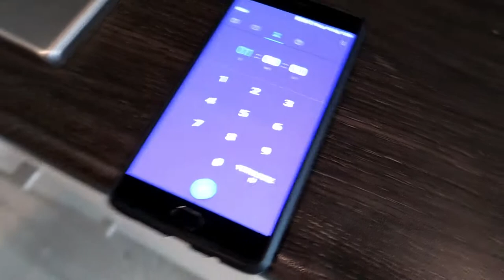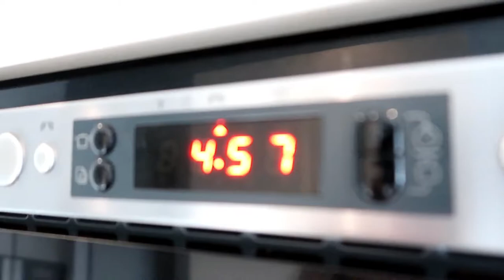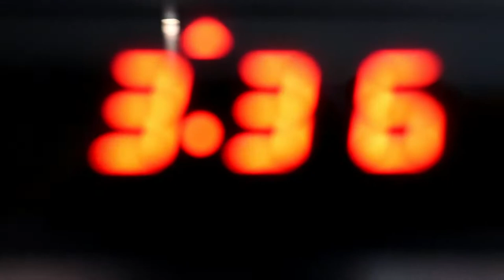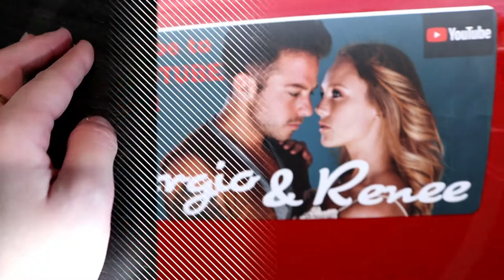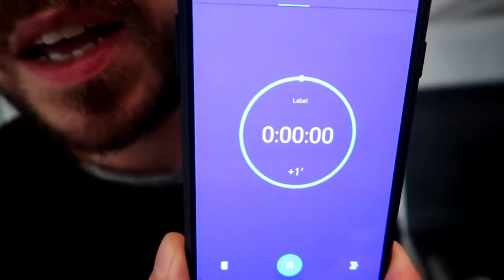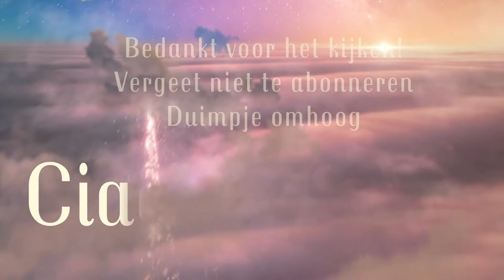Vlog || #104 || Squishy Experimenten - Don't Try This At Home